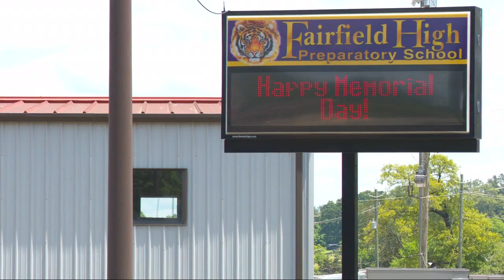Twin brothers sought in connection to deadly shooting of 17-year-old girl in Fairfield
Authorities are searching for twin brothers who are suspects in the deadly shooting of a 17-year-old girl in Fairfield Monday afternoon. The sheriff's office says it has reason to believe that the two shootings may be connected -- MORE